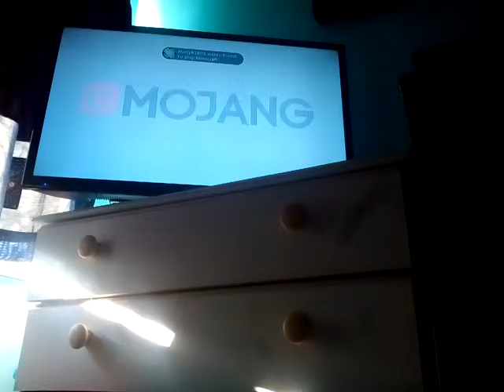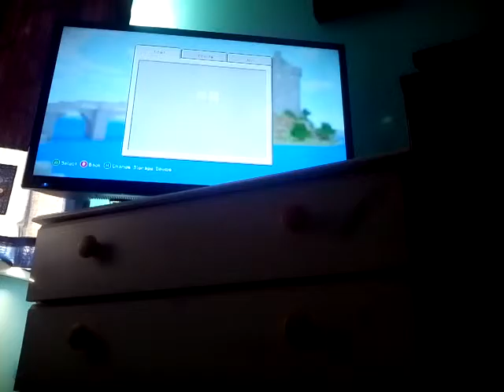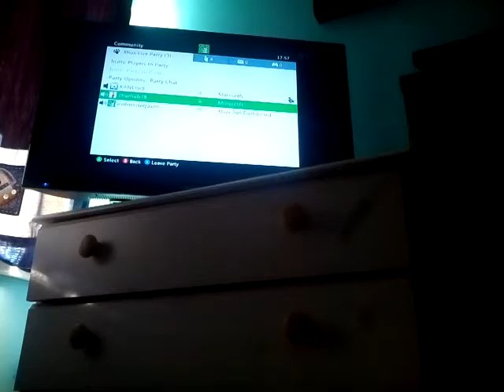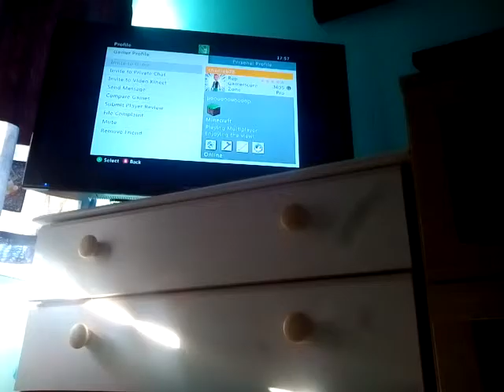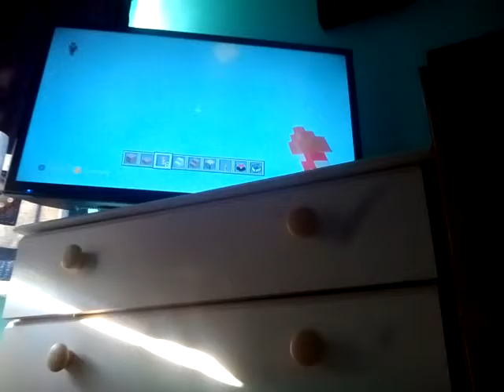Fnaf in Minecraft 1